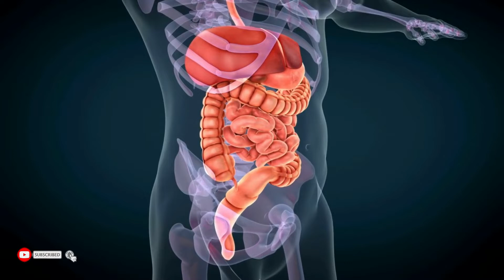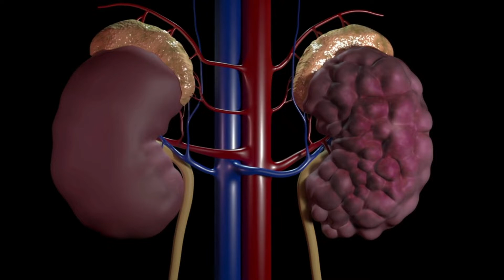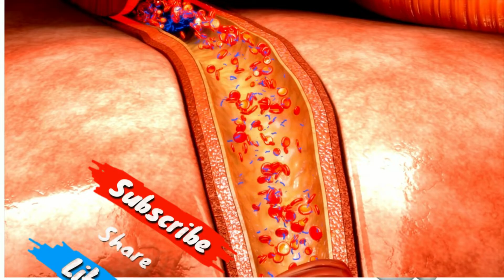నిలబడి నీళ్ళు తాగడం మంచిదేనా?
My Channel Motive:-
 To spread knowledge used for in our daily life.